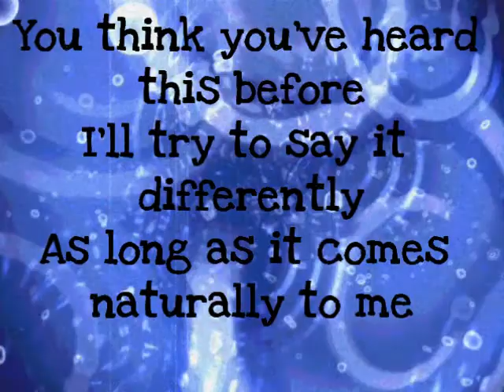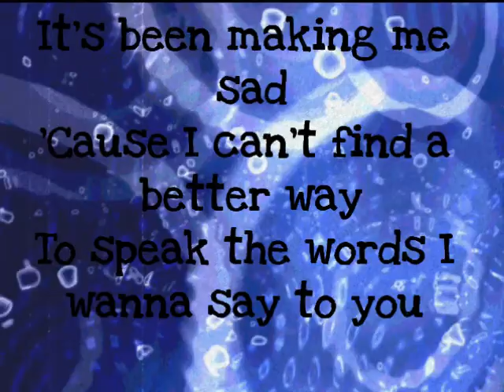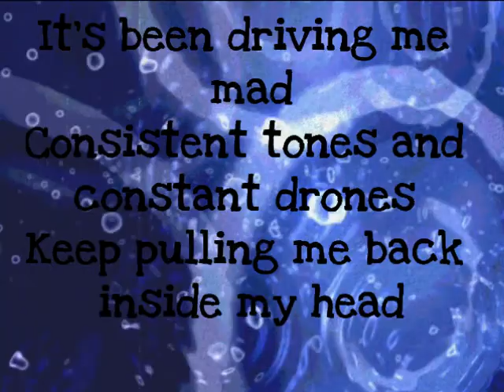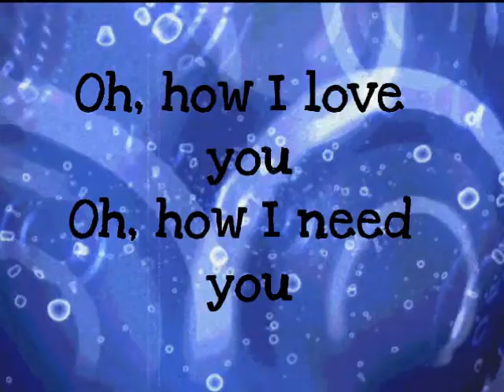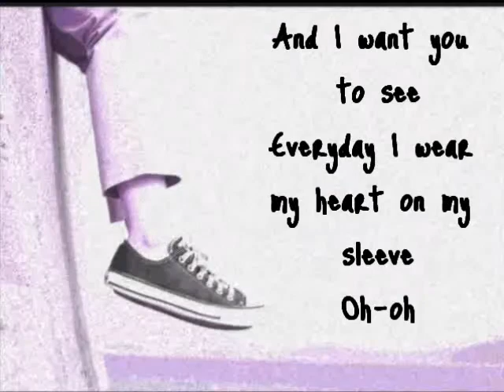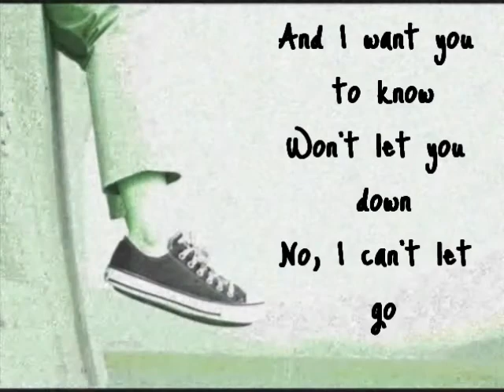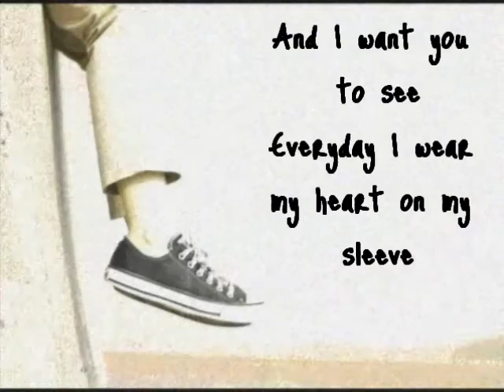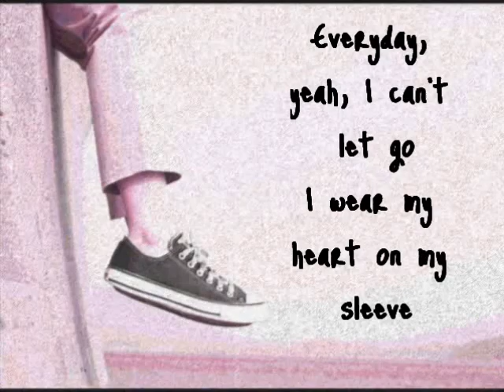Heart on My Sleeve, Olly Murs [lyrics]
Heart On My Sleeve by Olly Murs.